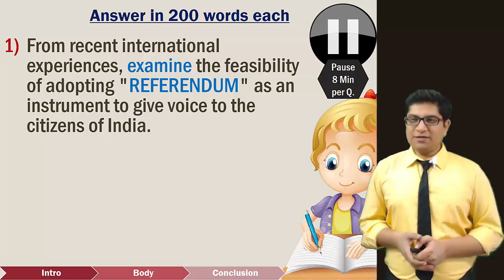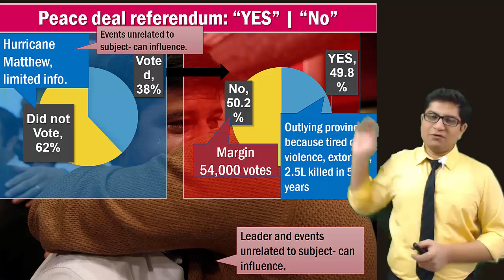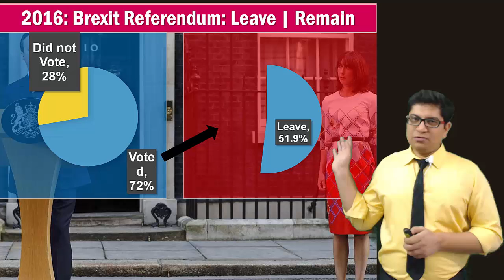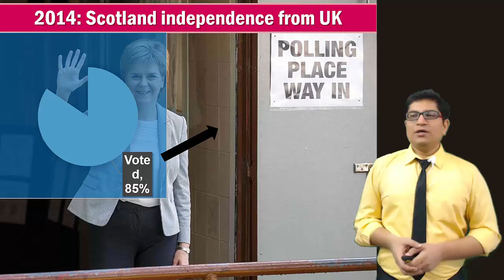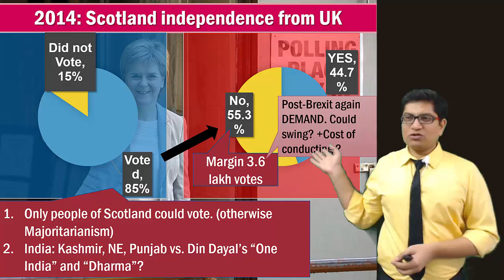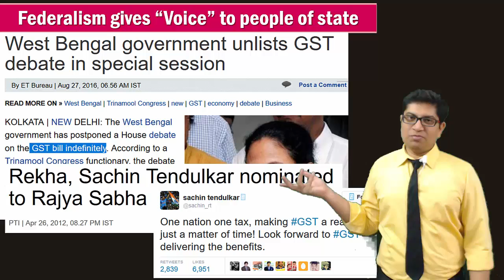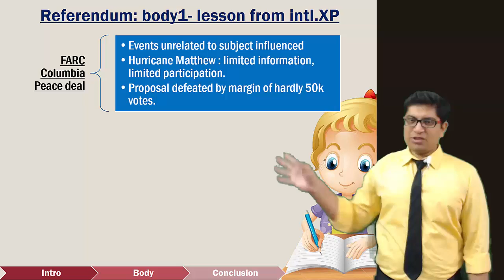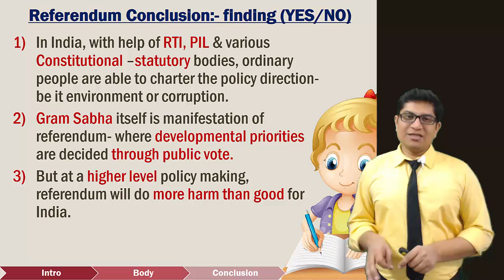ML16/GSM2: Polity- Referendum in India? Lessons from BREXIT, Columbia & Scotland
📢Features of Mrunal's Economy Course at Unacademy:
1) 👨‍🏫 Weekly live classes @night even Working Professional can attend
2) 🆎 Updated Powerpoints with latest budgets, economic surveys & current Affairs of Economy
3) 📑 500+ pages Rapid revision handouts, covering both Prelims & Mains, incl. Hindi translation for important terminologies. No need to purchase separate books / NCERTs.
4) 🔠 Weekly Quiz with ranking system
5) 💬 Weekly Doubt Solution to your queries.

From recent international experiences, examine the feasibility of adopting "REFERENDUM" as an instrument to give voice to the citizens of India.
क्या भारतीय नागरिको को वाचा देने के लिए 'जन-पृच्छा' का साधन अपनाना चाहिए? हाल के अंतर्राष्ट्रीय अनुभवो से समालोचनात्मक समीक्षा कीजिए.
The headliner grabber referendum in recent times were 1) BREXIT 2) Columbia-FARC peacedeal 3) Scotland independence. So, what do we learn from them- are their principles worth applying to Indian subcontinent?
When AAP Government demanded referendum for full statehood to Delhi, the minister of State for Home Affairs Kiren Rijiju lashed out- "Is Kejriwal intoxicated by the Brexit referendum? In our country, everything works as per Constitution. And there is no one who is above that!"

goto Mediafire folder - "Powerpoint" -"Mains Revision"
- Exam-Utility: UPSC IAS IPS Civil service exam, Mains General Studies paper 1, Staff selection (SSC) and other State services exams with Indian Polity, Constitution and Governance in its syllabus- with descriptive questions and answer writing.